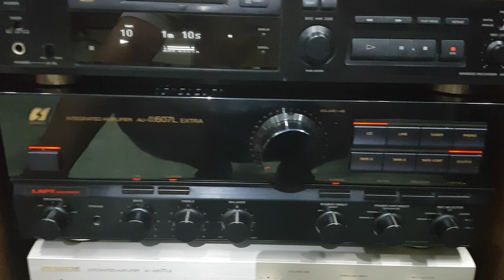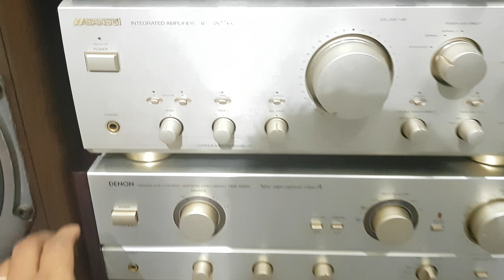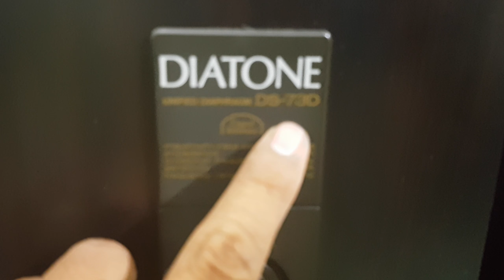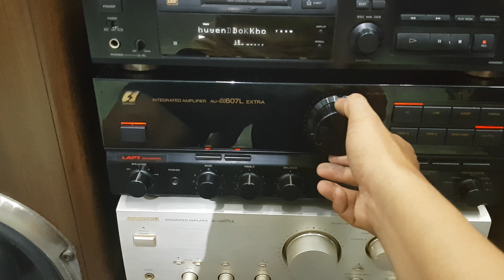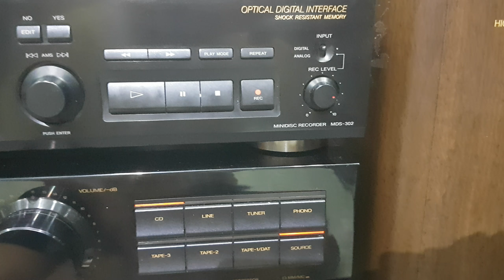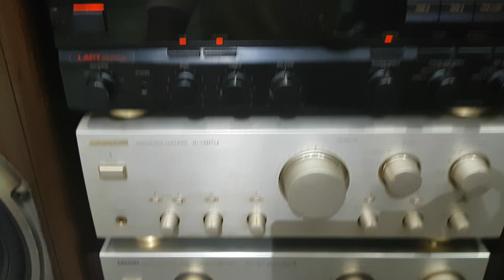Loa Diatone 77HRX, Denon R88, Technics MX7, Diatone 73D, Victor PS-J601: LH 016436.12345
Loa Diatone 77HRX giá 10t8(đã bán)
Denon R88 giá 12t8
Technics MX7 gia 10t5
Diatone 73D giad 9t8
Victor PS-J601 giá đã bán